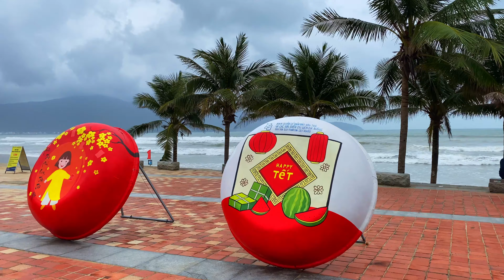【🇻🇳 4K】Da Nang Vietnam Beach 🏖 Walking in Rain - My Khe Beach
In today's Vietnam 4K Tour, we will walk at the beach in Da Nang City, Vietnam.

Date: 22 Feburary 2023
Temperature: 22 Degrees Celsius
Location: My Khe Beach Da Nang City, Vietnam